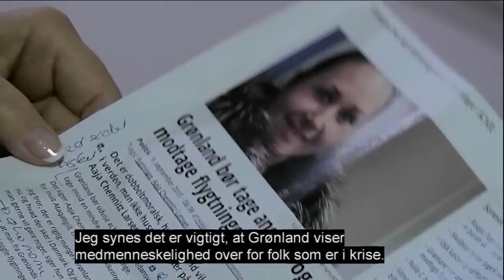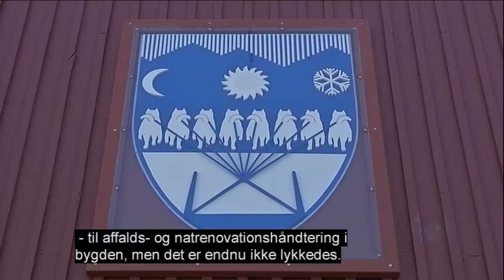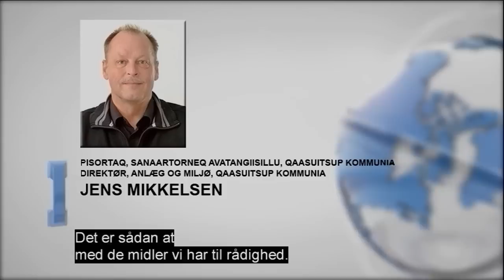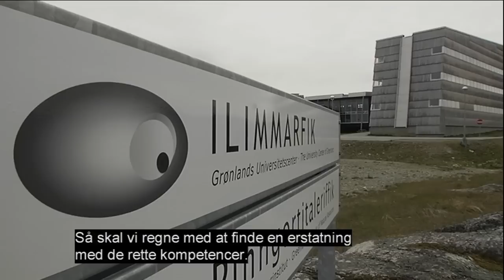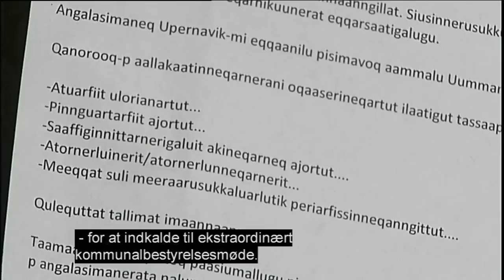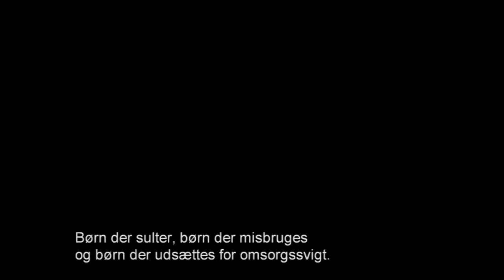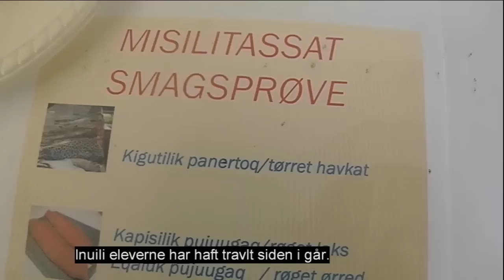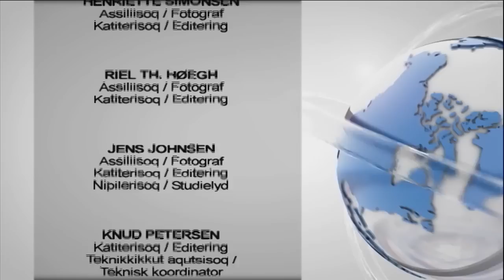Qanorooq weekend 12.09.2015